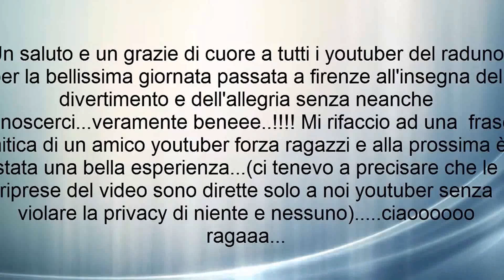Raduno dei YouTuber emergenti 20 Marzo 2016 Firenze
╔ (DESCRIZIONE) ╗
║Ringrazio Il mondopcweb e un mio carissimo fan di aver
║partecipato a questo video,e saluto a tutti i miei carissimi amici
║del raduno sono stati tutti simpaticissimi,grazie ancora.

╔ (COME AVERE UN AUDIO PERFETTO) ╗
║1- Togliere il rumore di fondo.
║2- Aggiungere i colori persi durante la registrazione.
║3- Togliere i bordi neri.
║4- Mettere nel riquadro la Web Cam.
║Ciao a tutti ragazzi e ragazze ho voluto creare una community
║per aiutare tanti YouTuber piccoli e medi.
║E molto semplice basta seguire questi passaggi:
║-1) Condividere un video lasciato nella mia community facendo +1
║-2) Condividere i video nella migliore qualità possibilmente in HD
║-3) Lasciare un commento ed un Like ad altri YouTuber che hanno
║condiviso il loro video nella community.
║-4) Caricare possibilmente (3 video al giorno)
║Facendo questi 3 semplici passaggi cari amici miei noterete che i
║vostri canali saranno in crescita ed avrete tanti visualizzazioni,quindi
║ mi raccomando di fare la cosa giusta,se collaboriamo tutti avremo
║ tutti noi dei ottimi livelli come me e tanti altri YouTuber.
║Spero che vi piaccia l'idea,farò il possibile per aiutarvi a crescere su
║YouTube collaborando tutti si ci diventa popolari ricordatevelo.